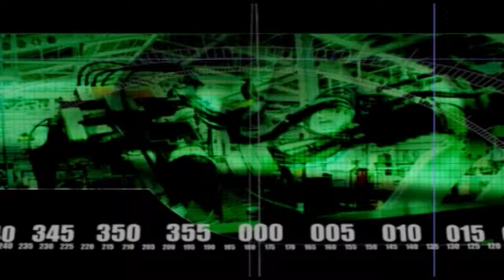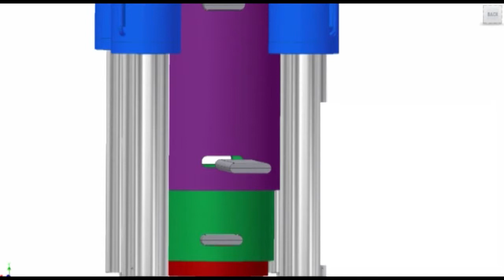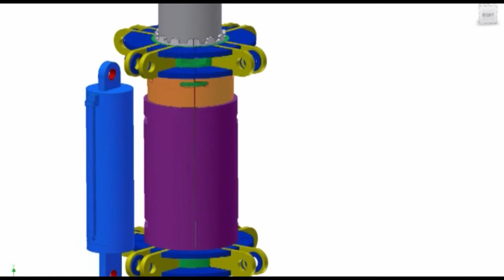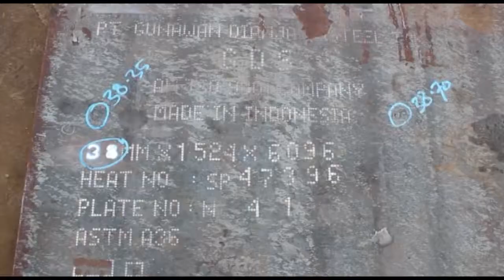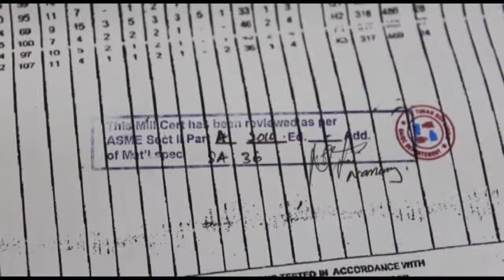Serial How To Make The Things: "How to repair offshore platform" Segment 1 of 4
Segment 1
Kali ini serial How To Make The Things akan membahas cara memperbaiki  platform lepas pantai.

Serial How to Make The Things Adalah sebuah program acara TV yang berisi liputan  pemrosesan / pembuatan sesuatu yang  tidak banyak  diketahui  oleh masyarakat, mulai  dari  pembuatan  pesawat  terbang,  panzer, senjata, mobil, proses penambangan, kegiatan offshore, dll.

Serial ini merupakan produksi PT. Tender Indonesia dengan produser Tito Loho.